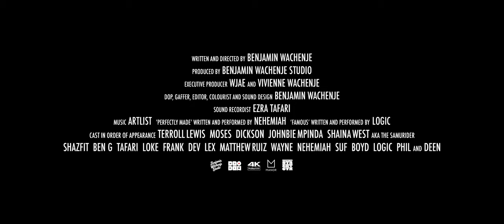JUST KEEP GOING a Short Film by BRO.BEN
Starring TERROLL LEWIS
SHAINA WEST aka THE SAMURIDER
LOGIC
NEHEMIAH
and JOHNBIE MPINDA

Fragments of a screenplay called ‘Schitzo’ By Benjamin Wachenje
Written and Directed by BENJAMIN WACHENJE
Produced BY BENJAMIN WACHENJE STUDIO
Executive Producer WJAE and VIVIENNE WACHENJE
DOP, Gaffer, Editor, Colourist and Sound Design BENJAMIN WACHENJE
Sound Recordist EZRA TAFARI
Music ARTLIST
‘PERFECTLY MADE’ Written and Performed by NEHEMIAH
’FAMOUS’ Written and Performed by LOGIC

TERROLL LEWIS
MOSES
DICKSON
JOHNBIE MPINDA
SHAZFIT
BEN G
TAFARI
LOKE
FRANK
DEV
LEX
MATTHEW RUIZ
WAYNE
NEHEMIAH
SUF
BOYD
LOGIC
PHIL
and DEEN